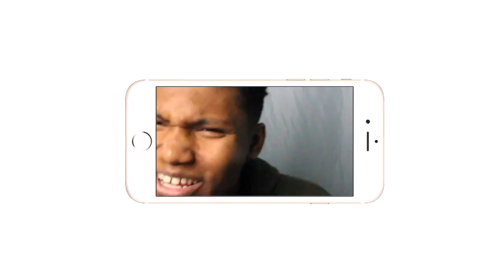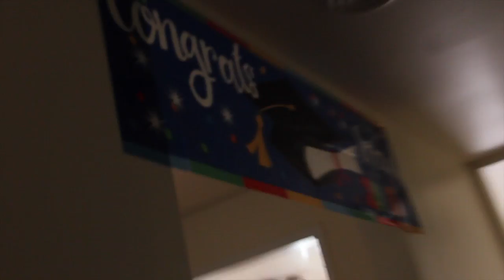LAST DAY OF HIGH SCHOOL/ PROM/ GRADUATION VLOG!!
Today I bring to you my last day, prom & graduation!!
Intro/Outro: Jaden Smith Fallen
Camera: Cannon 60D
Editing Software: Imovie & Premiere Pro